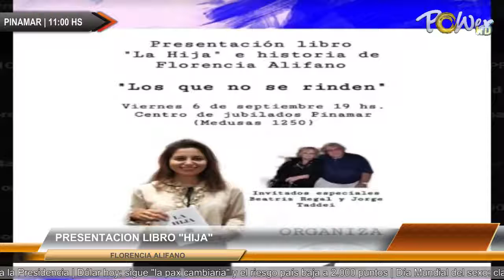PRESENTACION LIBRO HIJA HOY CENTRO DE JUBILADOS 19HS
PRESENTACION LIBRO HIJA HOY CENTRO DE JUBILADOS 19HS | Para mas detalles ver | Publicite con nosotros